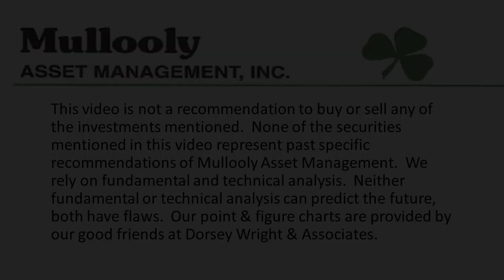New Tax Deduction for New Jersey 529 Accounts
In this week's video, Tom discusses how saving for college in a New Jersey 529 account could provide a new tax deduction for folks. There are requirements that must be met by NJ taxpayers in order to qualify for this deduction.

Tom also addresses a common worry we hear, "well what if my child doesn't go to college?", by explaining how 529 accounts are becoming more flexible.

Tune in to hear if this is something you can take advantage of!

0:00 - NJ 529 Accounts
0:28 - New NJ "tax break"
0:57 - deduct up to $10,000
1:52 - 3 requirements
3:27 - 529s becoming more flexible